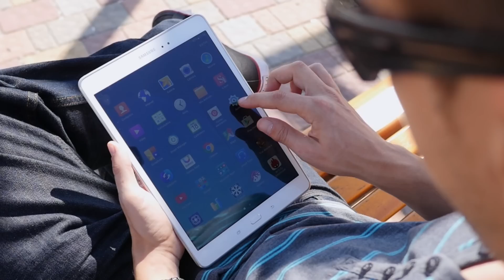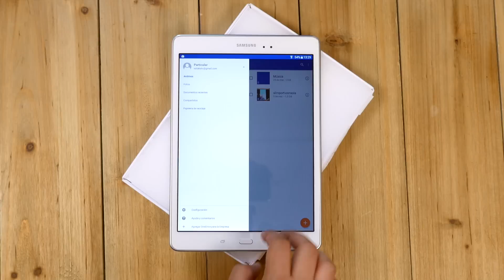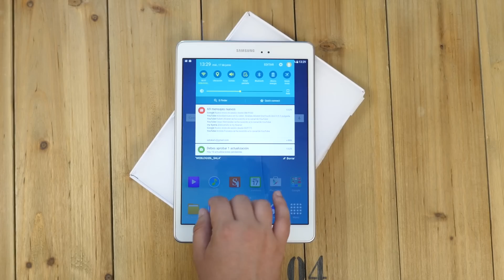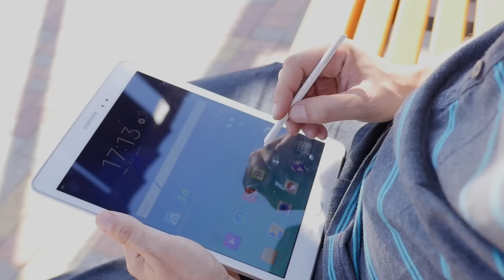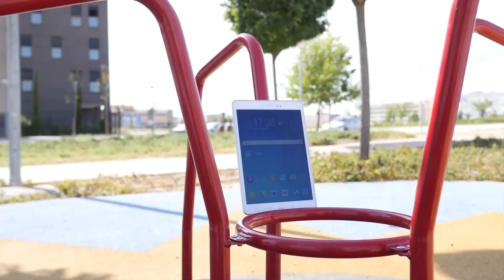Análisis Samsung Galaxy Tab A, review en español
Hacemos un completo análisis de las características del nuevo tablet de Samsung, Galaxy Tab A, en su modalidad Wi-Fi + S-Pen.